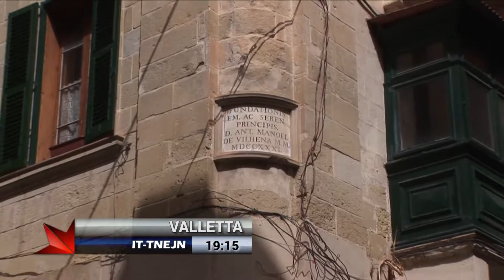Valletta Lwien ta' Belt S02EP13 - It-Toroq ta' Valletta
It-Toroq tal-Belt